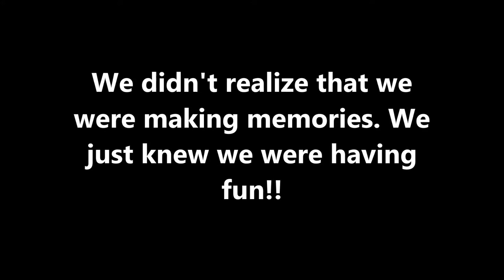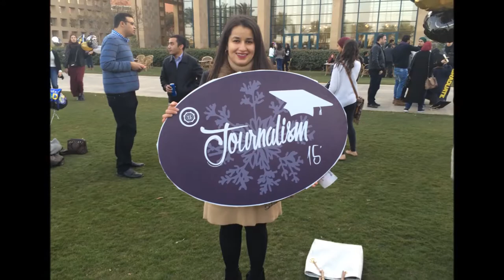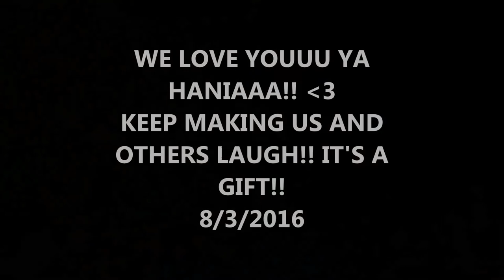HAPPY BIRTHDAY HANIAAA!!!!!!!!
Happy Birthdaaaayyy to the funniest and most beautiful person inside out! LOVE YOUUUUU!